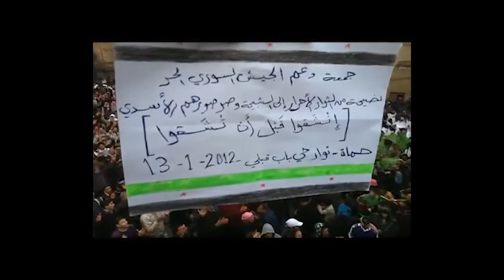2' pour la Syrie : Stéphane Hessel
Béatrice Soulé et Sarah Moon ont demandé à Stéphane Hessel de mettre en perspective ce films réalisé par des « journalistes-citoyens » syriens, afin d'accompagner le regard du téléspectateur sur une réalité souvent insoutenable. Ils sont destinés à lutter contre l'indifférence, en solidarité avec le peuple syrien.

Instragram : @francediplo